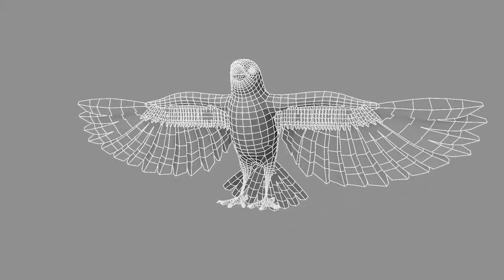Baya Weaver_WIRE FRAME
It is Baya Weaver, a 3D bird model of Soumyadipta Dutta for CG Trader.